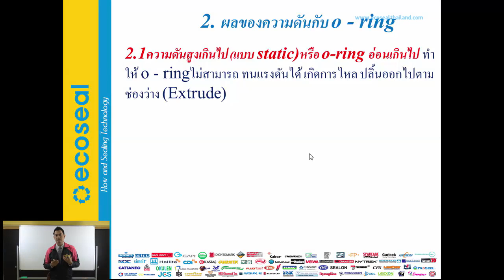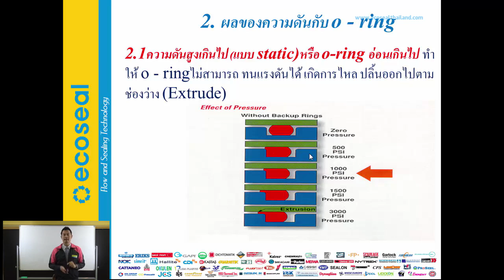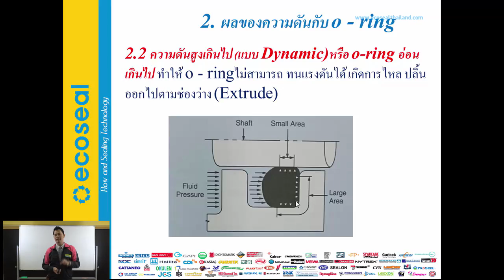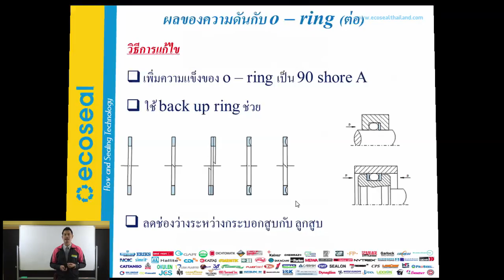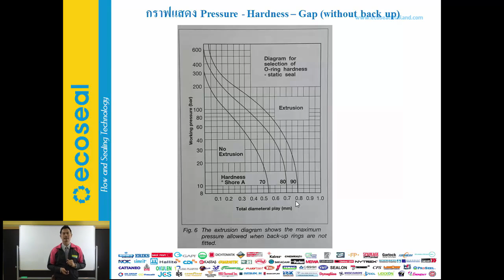Effect to O-ring ผลกระทบของความดันกับโอริง